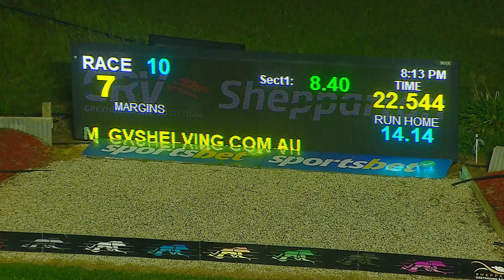SHP SAT 14 SEP 24 R10